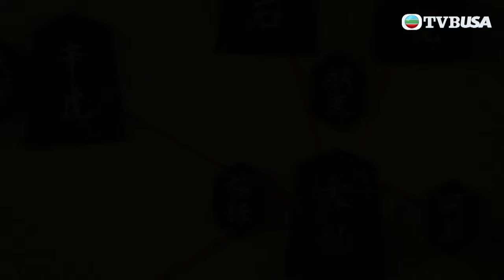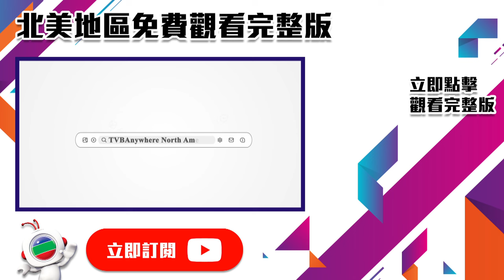本尊就位｜大仙自有辦法找你數！｜孔德賢｜謝東閔｜陳嘉慧｜科幻｜穿越｜民初｜TVB港劇精華｜TVBUSA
本尊就位｜民國年代，騙徒陳木昆善於假扮道士，一次惹禍，逃至五族房鎮。與此同時，木昆假借神仙呂洞賓之名行騙的事情，驚動了呂祖本尊，決定下凡懲治他。陰差陽錯下，洞賓失去法力，被迫滯留人間。洞賓及後以雷石之名伴隨木昆，以導化他踏上正途，期間竟破解鄉中不少奇案。一人一仙還遇上青樓女子白雪花，關係糾纏不清。鎮長辛虎退位，木昆暗中阻攔惡霸金士豪參選，新任鎮長辛正義亦針對士豪過往所為推行改革，為五族房鎮掀起連場風波⋯⋯